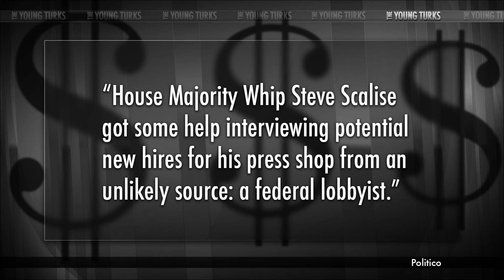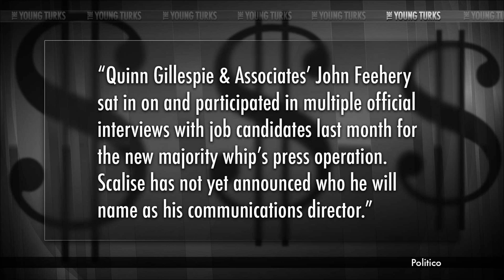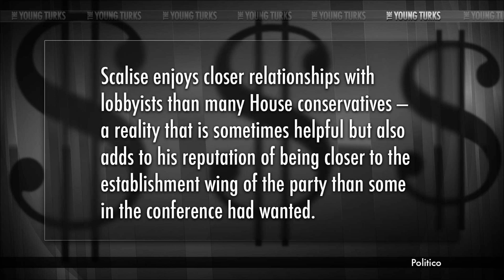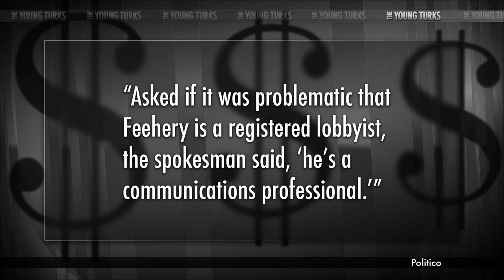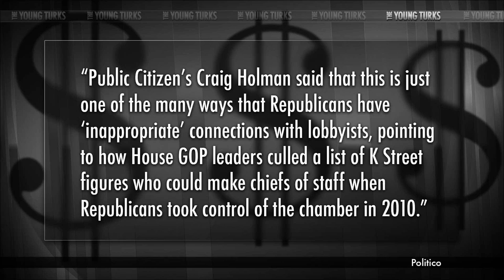Lobbyist Helps Interview Staff For Top Conservative Lawmaker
"Rep. Steve Scalise (R-LA 1) recently became House Majority Whip, and with the new position comes a hiring spree of new staffers to help him with his duties. But Politico reports that a prominent DC lobbyist had significant input into Scalise’s new hires — to the point where he was present during interviews with candidates and participated in hiring decisions.

John Feehery, president of communications practices at Quinn Gillespie & Associates, apparently had a major role in advising Scalise on his press and communication team hires, though he apparently “volunteered” his time and was not paid. Feehery was formerly the spokesman for Speaker Dennis Hastert and has decades of experience in the House, but is currently a registered lobbyist with some rather interesting clients:

'Feehery is registered to lobby on behalf of major corporations like AT&T, Sony Corp., Qualcomm, 21st Century Fox and others that have interests before Congress and the House Energy and Commerce Committee, of which Scalise is a member.'"* The Young Turks host Cenk Uygur breaks it down.

Fed up with money in politics?